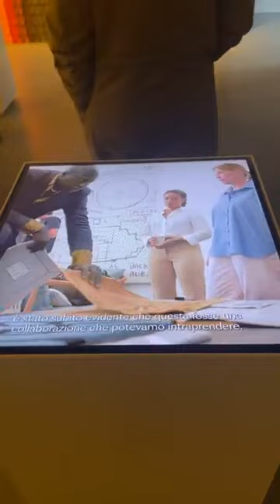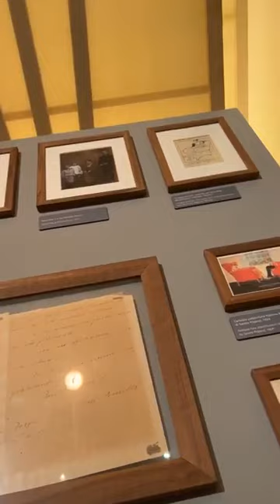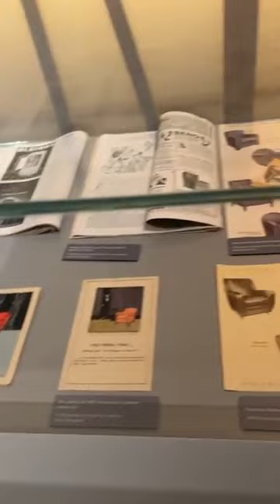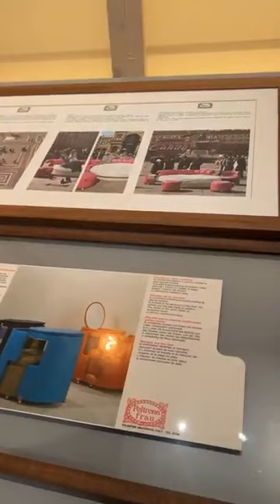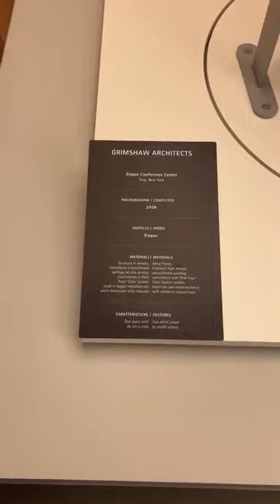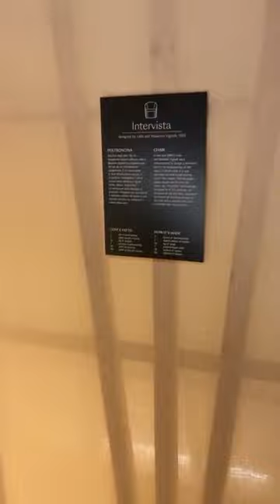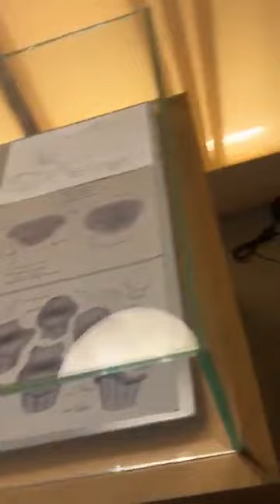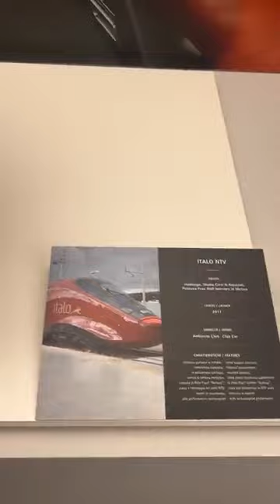Visita Poltrona Frau Museum - Tolentino 01-03-2024